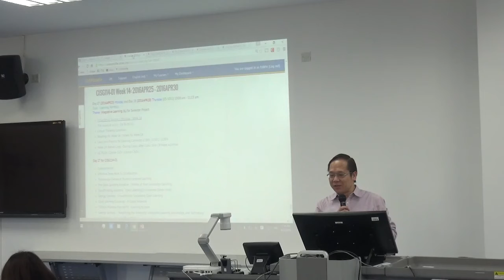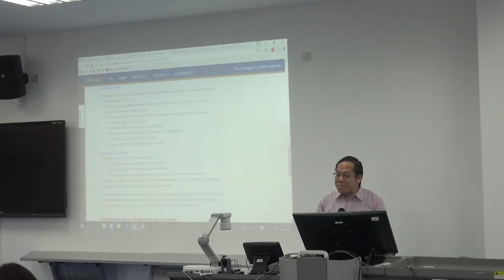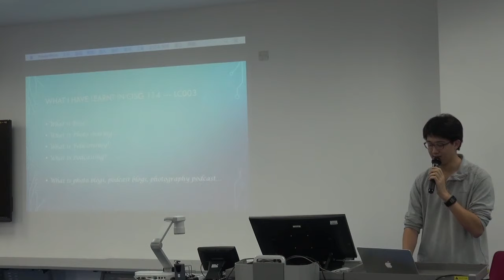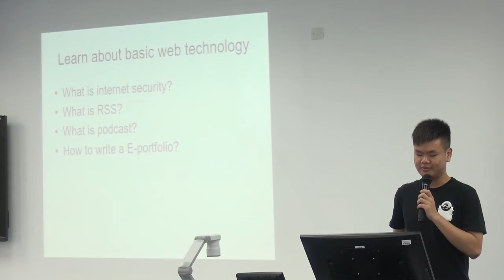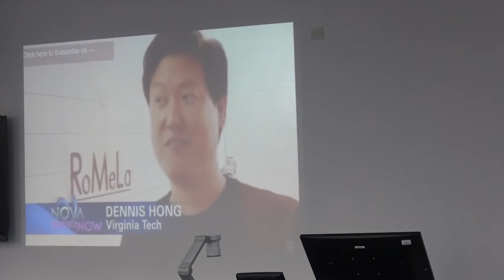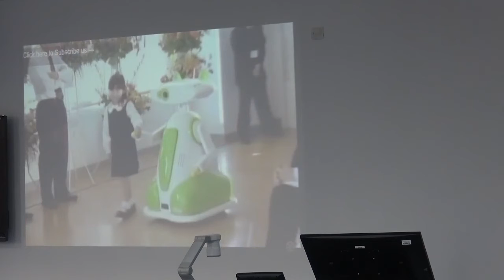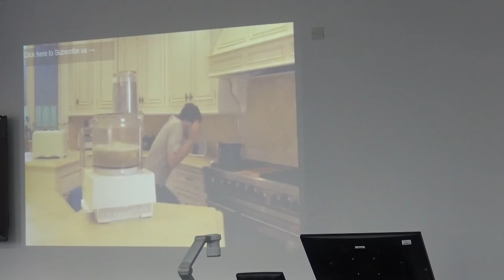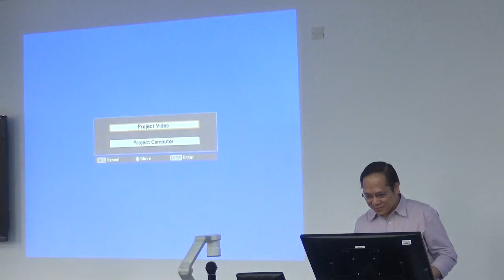CISG114 01 Day 27 2016APR25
Class Video for CISG114 01 Day 27 2016APR25